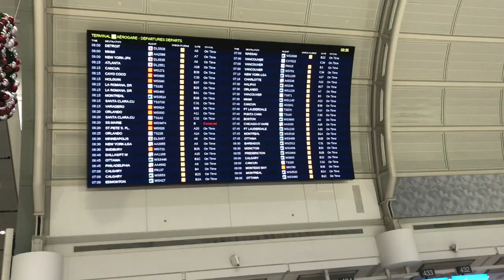CUBA 2018/19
Our family vacation to Cuba :)